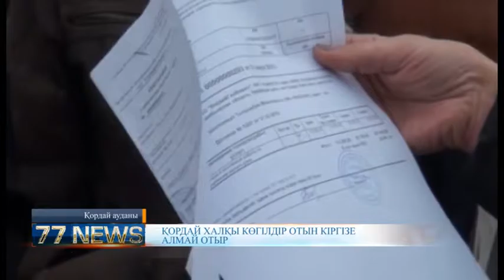ҚОРДАЙ ХАЛҚЫ КӨГІЛДІР ОТЫН КІРГІЗЕ АЛМАЙ ОТЫР